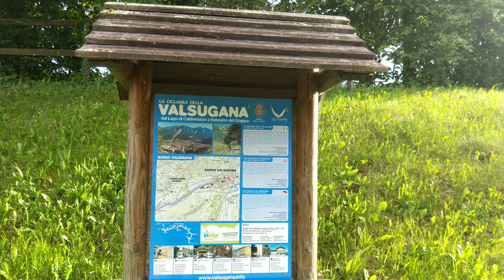La Ciclabile della Valsugana